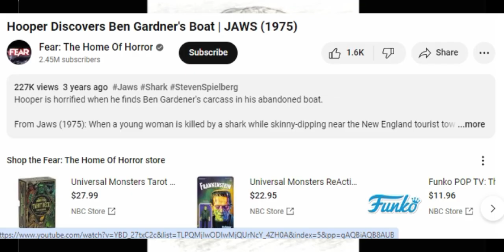Scary Alien Artifact Background Final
project music